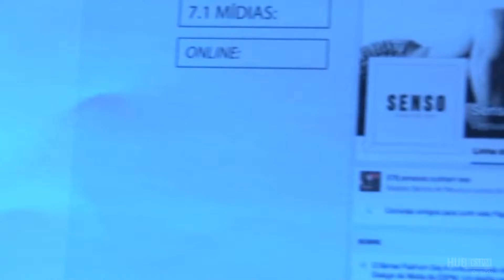Senso Fashion Day